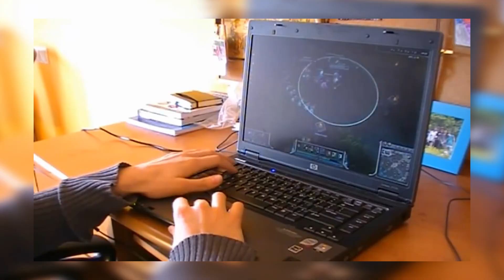Z Głową w Chmurach #1 | Dlaczego kocham e-sport?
Mój pierwszy oficjalny vlog. Dopiero ćwiczę wypowiadać się przed kamerą, zobaczymy jak w przyszłości mi to pójdzie. Natomiast w tym odcinku opowiem o tym czemu tak zachwycam się e-sportem.

Muzyka
Causmic - Distant Love